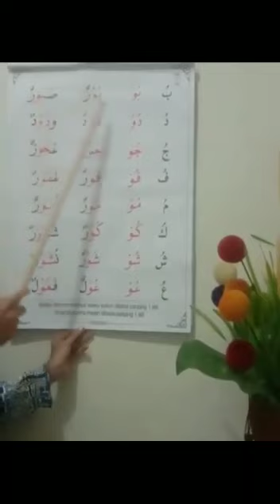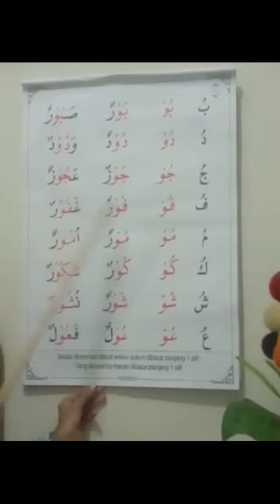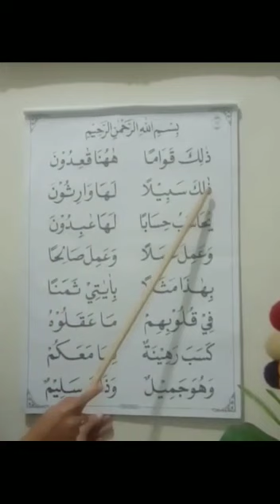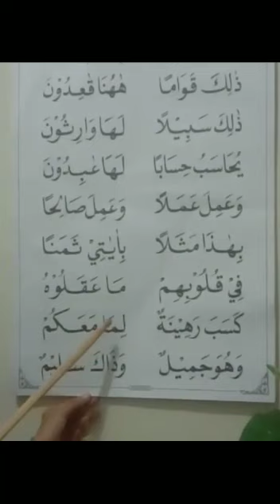Mengaji Tilawati 2 bersama Ustadzah Martha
🌻🌻🌻Rumahku, madrasah terindah bersama keluarga🌻🌻🌻

Alhamdulillah belajar di rumah ternyata sangat menyenangkan.

Ustad ustadzah DC PG TK AT TAQWA SURABAYA bermujahadah membuat anak anak tetap dapat bermain dan belajar dirumah, untuk itu seluruh guru di DC PG TK At Taqwa membuat video E-Learning from home dengan konsep 4.B ( baca: four point B ) yakni :
Beriman
Beradab
Berilmu
Beramal
Alhamdulillah, semoga dengan adanya video ini anak anak bisa terus mengaji di rumah.
Meski dirumahaja jangan lupa selalu mengaji agar Allah selalu lindungi kita semua..Aamiin

Semangat Mengaji ya teman teman Attaqwa

Video oleh ustazah Martha
Editing oleh ustazah Martha